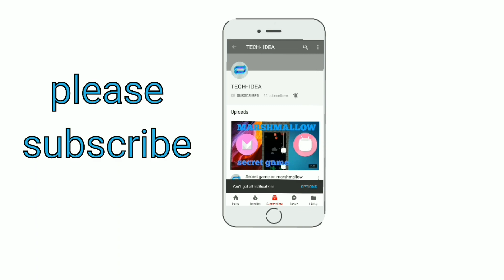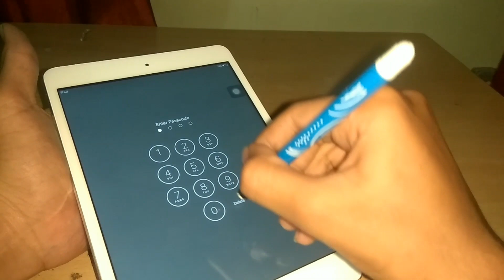how to make stylus pen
buy all the items here

foil - Ezee Silver Aluminium Foil Roll - 9 m (11 Micron, Pack of 1)